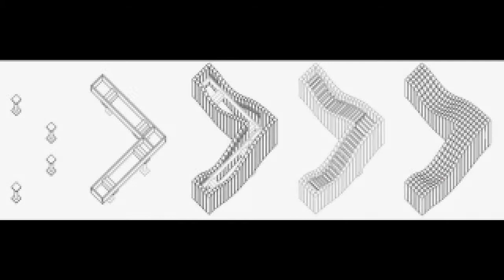Lightwave Bench By. Kyle Schumann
Collaborator: Katie MacDonald
Lightwave is a sculptural bench sited alongside OMA's Milstein Hall on Cornell University's campus in Ithaca, New York.

An exterior installation and public seating element with a landscape-inspired design, Lightwave aims to bring the art of spectacle into the utilitarian typology of public seating while also providing a highly accessible long-term public art installation in the heart of campus.

Nestled between gorges and a glacial lake, Cornell's campus is defined by a landscape of rock and water. The water, in constant motion, has shaped the immovable rock into rugged shapes and steep ravines. From this sublime landscape, a new furniture emerges, a wave of water breaking through the rock.

A grid of square timbers forms an undulating wavelike surface. The surface's crests and troughs provide a variety of seating alcoves, spaces for sitting, laying, lounging, climbing, and viewing. The vertical timbers are defined by a grid of gaps, allowing light to penetrate and soak into the seating. The seemingly disjunct members are bolted onto an interior framework which allows the seat to cantilever off the ground as the wave crests, creating the illusion of timbers floating in midair.

The interior sides of the timbers are painted a variety of bright colors, creating a range of colored light which emerges from the furniture, an effect that is augmented at night with a system of embedded lights. The furniture is made of a local black locust timber, which will mature from a clean blonde to a weathered grey patina, transforming with age as it slowly adjusts to the site.

While the top surface of the bench is continuous, it is primarily composed of 6" tall posts, leaving the interior hollow. Inside, small beams span between the perimeter posts mounted on a structural framework which distributes weight to four steel feet. To construct the form, 264 black locust posts were CNC milled, sanded, painted, and assembled into an undulating grid.

Born of Ithaca's sublime terrain, Lightwave is both an ode and an invitation; it celebrates the landscape with mimicry and welcomes the public with luminous splendor.

On Display at Milstein Hall Cornell University
Funded in part by Cornell Council for the Arts & Bartels Co-Sponsorship

怪异和奇妙

Thanks ☺